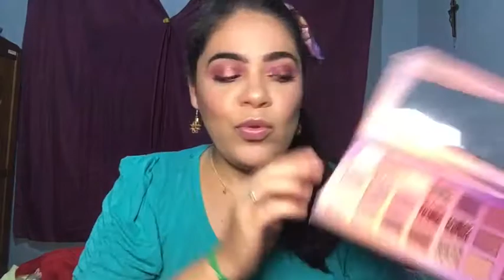Testando Produtinhos Novos de Dona RUBY ROSE😍💖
Oie meu povo, voltei hoje testando produtinhos novos de Ruby Rose.
Espero que gostem, me deixem sugestões.

Bjuxxxxxx!